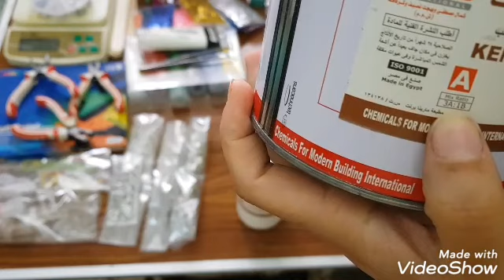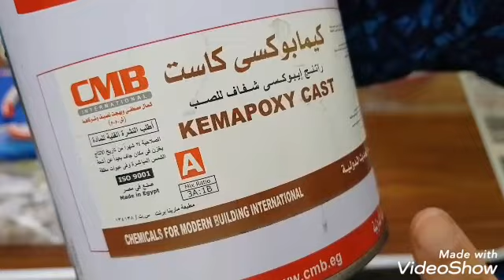ادواتنا المهمة علشان نتعلم الايبوكسي (الريزن)صح مع كيمابوكسي resin jewelry for beginners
ولطلب اوردر للقوالب الخاصة بالريزن برساله عالواتساب ٠١١٢٤٠٢٠٨٥٠